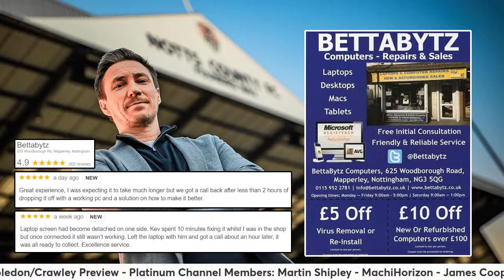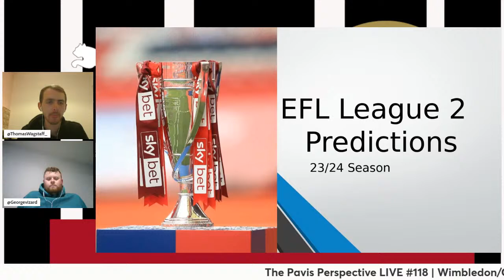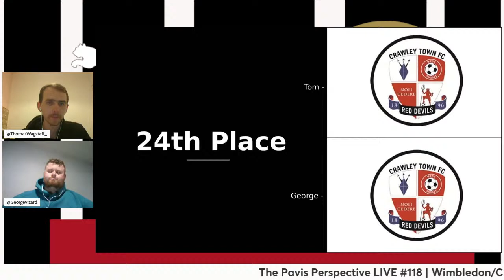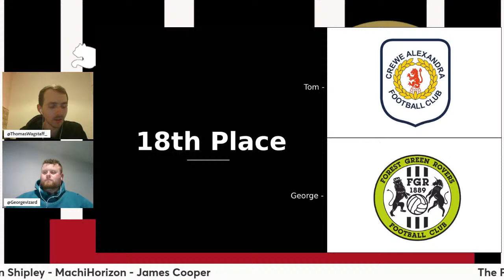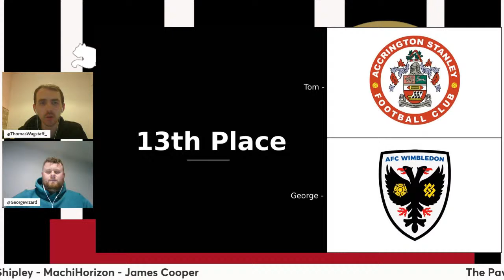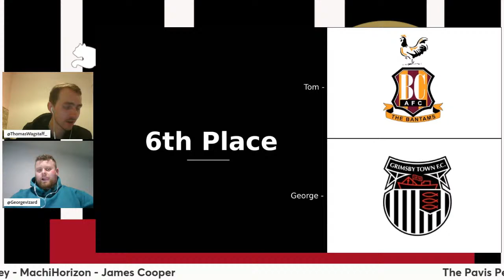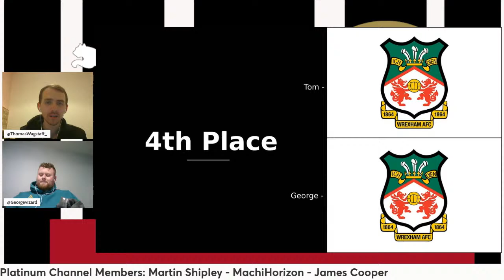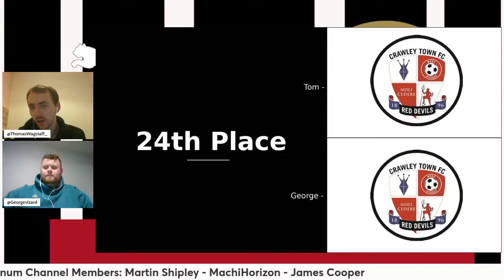The Pavis Perspective LIVE #118 | Wimbledon/Crawley Preview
Tonight's show won't be waterlogged...